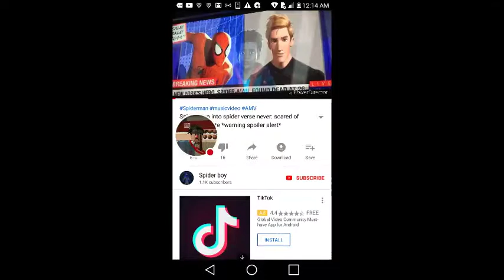Reacting to spiderman into the verse scared of the dark